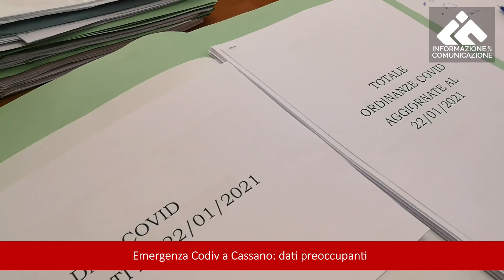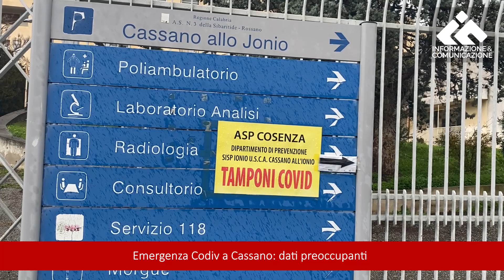Emergenza Codiv a Cassano: dati preoccupanti